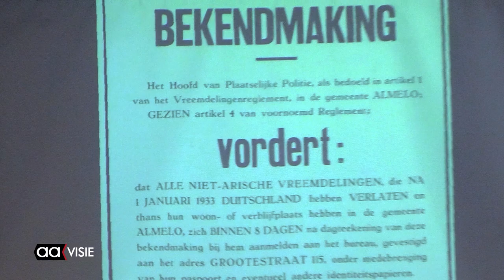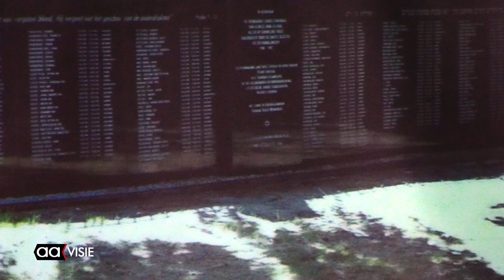Lezing Joodse geschiedenis door Hans Holtmann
Op aanvraag van de OVA  ouderen verenigingen Almelo werd in Huis van Katoen & Nu, Hans Holtmann uitgenodigd om een lezing te houden over de geschiedenis van Joodse gemeenschap in Almelo.